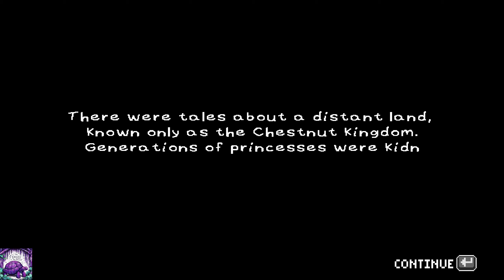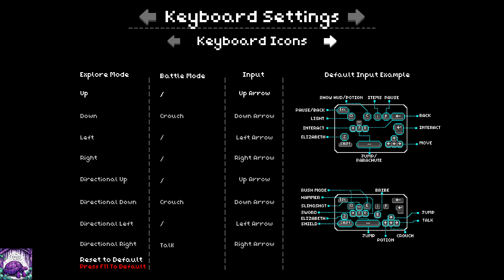A Quick Look Ep. 21 - Underhero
If there'es ever enough pleople we'll play and I'm almost always up for new games.